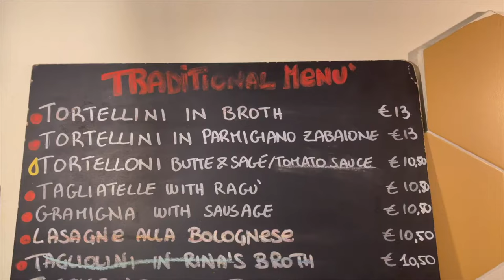MOST BEAUTIFUL CITIES IN ITALY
Today we share the most beautiful cities in Italy, perfect for those planning a trip to Italy. We share the most beautiful places in Italy, where to go in Italy, the best things to do in Italy, all in this Italy vacation guide. We share some romantic places Italy and how to travel Italy, so you can plan a trip to Italy with ease.

00:00 BEAUTIFUL CITIES IN ITALY
00:25 FLORENCE
00:56 VENICE
01:25 MILAN
01:51 BOLOGNA
02:28 TURIN
02:53 ROME
03:19 NAPLES
03:43 BARI

Dr. Eike Schmidt - Director of the Uffizi Galleries, Florence | Nov 2018

This Is The Best Italian Tortellini Un Brodo You Will Ever Taste | May 2022